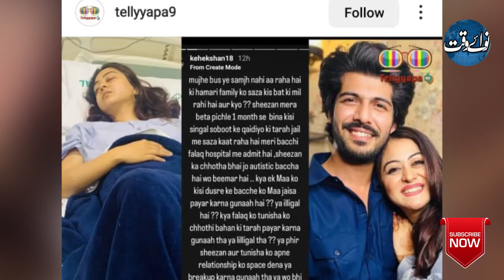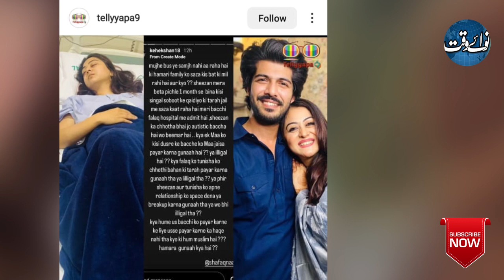Anti Muslim or What? | Actor Shezan Khan and Family Facing Wrath of Indians